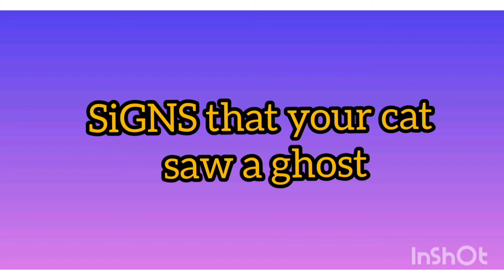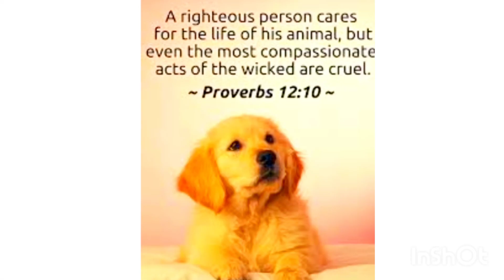CAT can DetectSaw GHOST| What are the Signs?